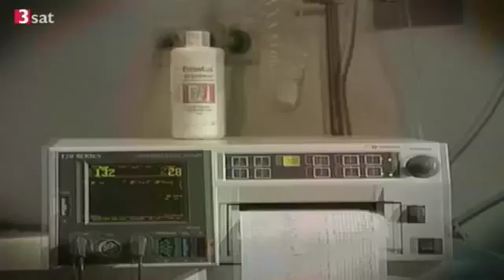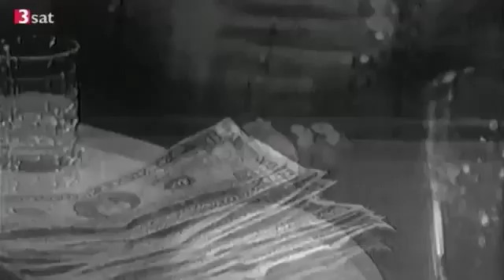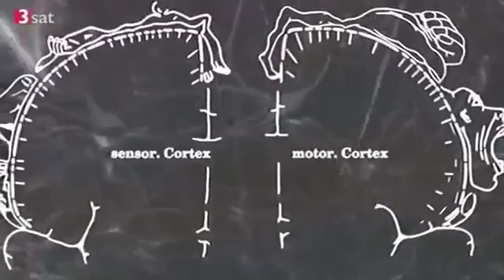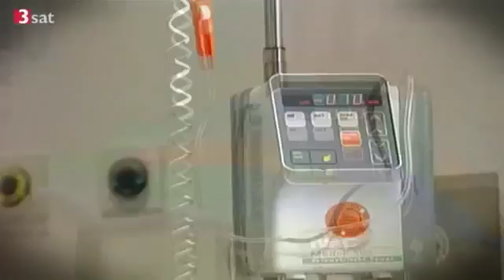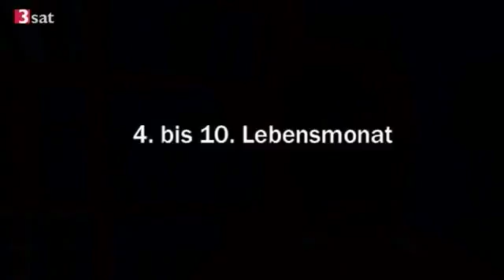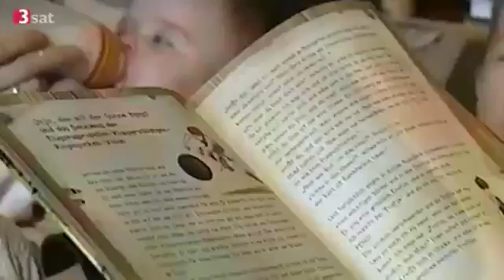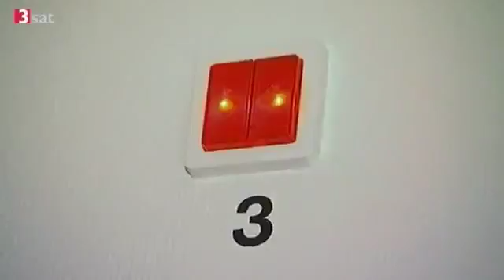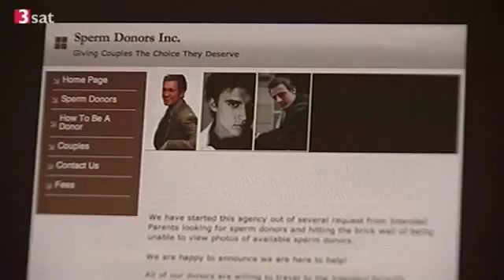Wer bin ich? Wie wir werden was wir sind, Ausschnitt einer Dokumentation von NZZ Format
Silvan Carabin erklärt dir, dass du ein Kind Gottes bist und das du das bist und dein Wirken daraus kommst das du das als deine Identität erkannt hast. Du wirkst .

Die Ich-AG, das Selfie, die Selbstverwirklichung. Unsere Gesellschaft ist geprägt von Egozentrik. Doch wir sind vielleicht nicht wirklich so individuell wie wir .

Dokumentation: Identität: Die Haut, in der wir stecken (3SAT Doku)

Identitätsfindung - warum ist das so wichtig? (Identifizieren mit Gruppen und Anderen hilft nicht!) Ich muss selber herausfinden, wer ich bin/ sein will!! Was ist .